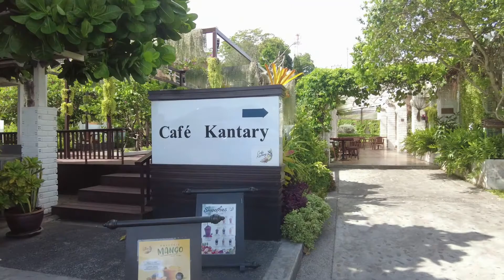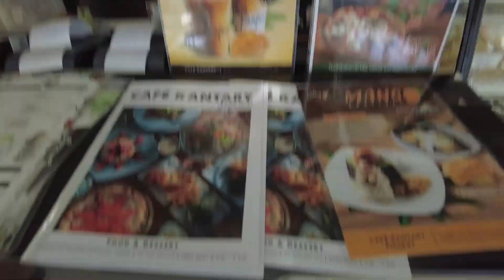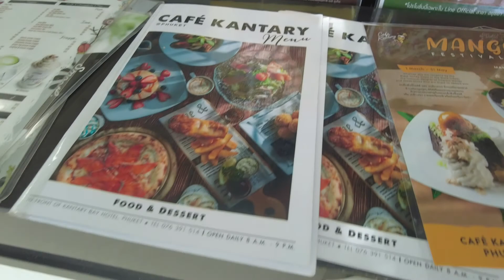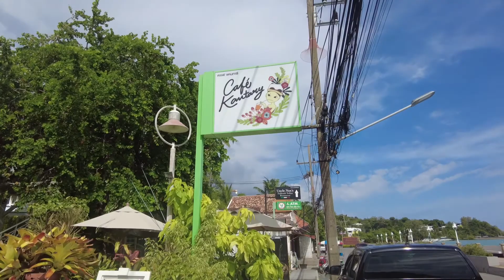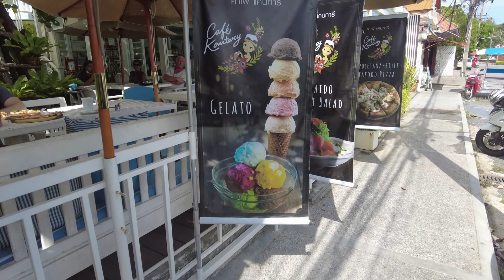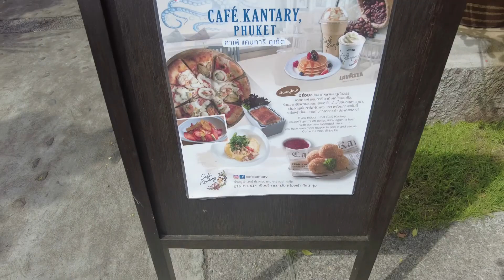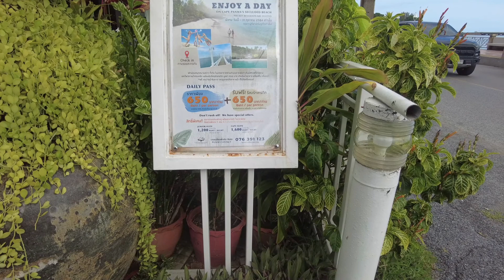푸켓여행 카페 칸타리 태초클럽 Phuket Cafe Kantary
카페 칸타리(Cafe Kantary) 는 칸타리 호텔 그룹이 자랑하는 카페입니다. 칸타리 호텔은 케이프 호텔과 같은 계열입니다. 케이프 호텔 브랜드는 5성급으로 칸타리 호텔은 4성급으로 분류하기도 합니다.

카페 칸타리는 칸타리 호텔마다  있는데 푸켓 아쿠아리움 옆의 칸타리 베이 호텔 1층의 카페 칸타리는 그중 분위기가 멋져 인기가 있습니다. 푸켓 10대 카페로 선정될 정도로 분위기,맛, 서비스가 좋습니다.

망고쉐이크, 망고쉐이크& 아이스크림 추천합니다.각각 110밧, 130밧입니다.